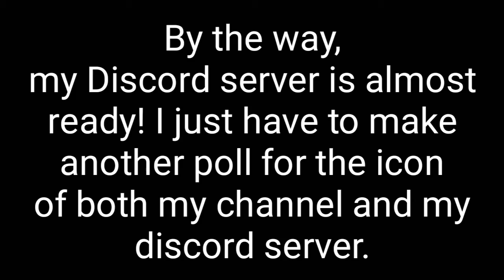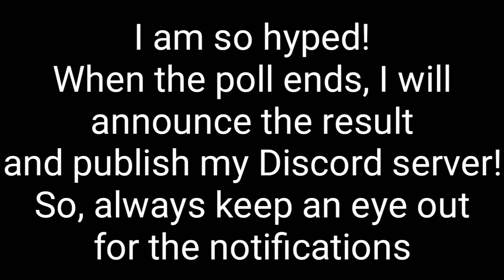Results of Channel Poll/Announcement of Icon Poll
Voting ended. Decision is made.
But channel never stops to become better and better!

Today you will help me decide which color I should put for my Youtube Channel and Discord Server!

The poll will end next week, when I buy a battery and an SD Card for my phone. Exact day though is unknown. Also, when I announce the end of this poll I will publish my Discord Server!

P.S.: Wish me a Happy Birthday!